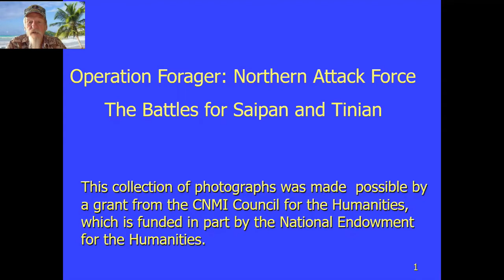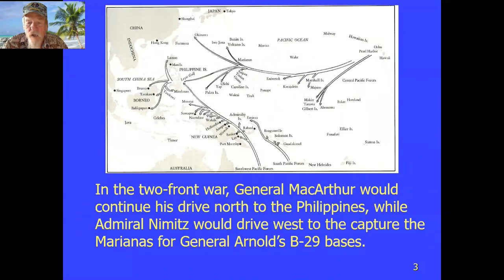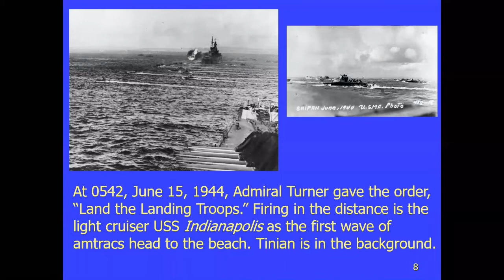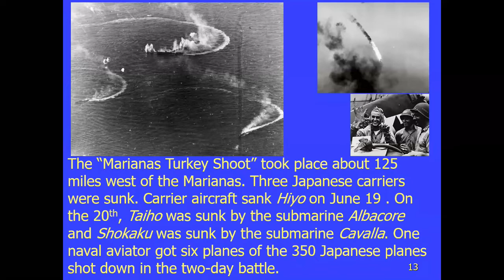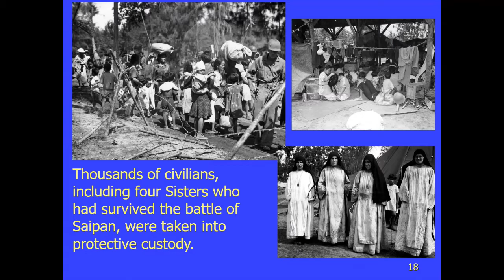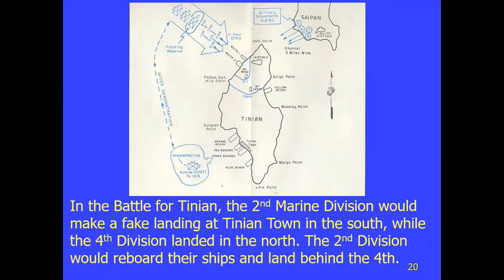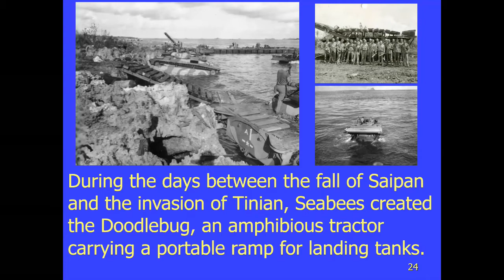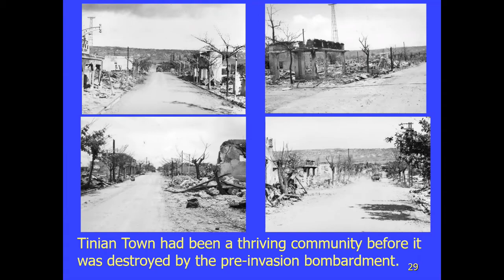Historian and Author Don Farrell speaks about Operation Forager Northern Task Force WWII